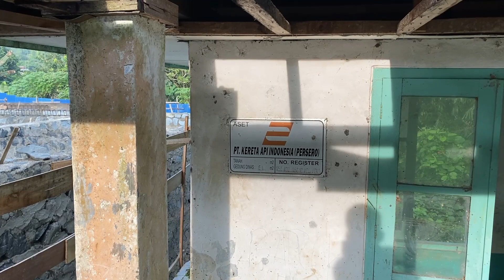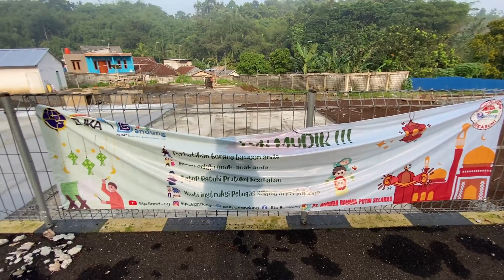Terbaru! Double Track Bogor - Sukabumi | Review Pembangunan Stasiun Ciomas! Dua Bulan Bisa Selesai?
Video mengenai update terbaru dari Proyek jalur ganda Bogor - Sukabumi di area Stasiun Ciomas. Pembangunan kembali stasiun Ciomas dan hunting KA Pangrango di dua lokasi berbeda.
Silahkan tulis saran, kritik, atau request di kolom komentar, agar channel ini dapat berkembang lebih baik🙏